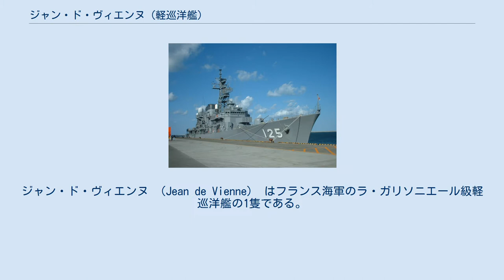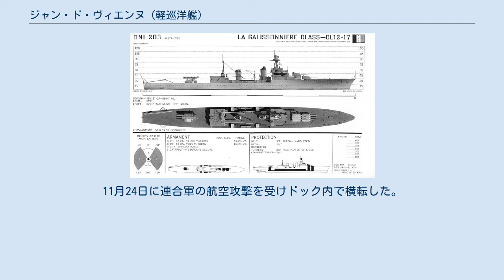ジャン・ド・ヴィエンヌ (軽巡洋艦)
ジャン・ド・ヴィエンヌ （Jean de Vienne） はフランス海軍のラ・ガリソニエール級軽巡洋艦の1隻である。
艦名は百年戦争時の提督ジャン・ド・ヴィエンヌ（fr:Jean de Vienne）に由来する。
 ロリアン造船所にて1931年12月20日に起工、1935年7月31日進水、1937年2月に竣工した。
就役後は姉妹艦の「ラ・ガリソニエール」「マルセイエーズ」と共に地中海艦隊に所属しビゼルトに拠点を置いた。
旗艦を「マルセイエーズ」とし、本級3隻で第3巡洋艦戦隊を編成した。
 第二次世界大戦時には整備のためにトゥーロンでドック入りをしていた。
主要な整備は完了していた本艦は対イタリア戦のためにビゼルトの第三戦隊に戻った。
開戦初期は北アフリカで沿岸警備に当たったが、その後は12月よりイギリスへ金塊の輸送任務に就いた。
1940年6月にイタリアが参戦した事により地中海中央部から紅海にかけて哨戒任務にあたり、イタリア軍のマルチェロ級潜水艦「エンリコ・ダンドロ」から魚雷攻撃を受けたが撃沈はされなかった。
7月にフランスがドイツに講和した時に本艦は「ラ・ガリソニエール」とともにアルジェにありヴィシー・フランスに付いた。
 1942年1月にバレアレス諸島沖で遭難した定期船「ラモリシエール」の救助にあたった。
同年11月27日にドイツ軍からの接収を免れるためにトゥーロン軍港で自沈した。
 その後、ドイツからイタリアに引き渡され「FR.11」と改名される。
イタリア軍により浮揚工事が行われ、1943年2月に浮揚されたが9月にイタリアが降伏した事でヴィシー・フランスの管理下に戻された。
11月24日に連合軍の航空攻撃を受けドック内で横転した。
1944年8月にフランス海軍に戻った本艦は修理が検討されたが、戦後に解体処分された。